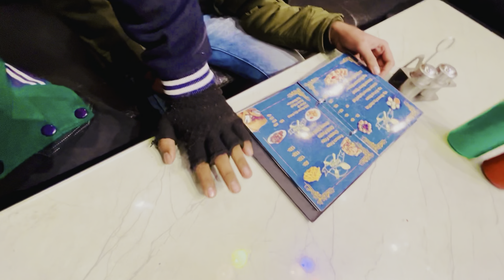Mamma Ne Banaya Vlog Aur Sister Ki Masti 😍